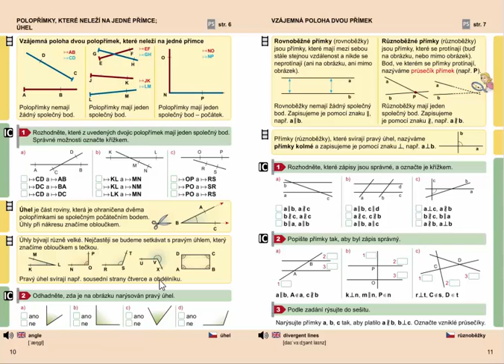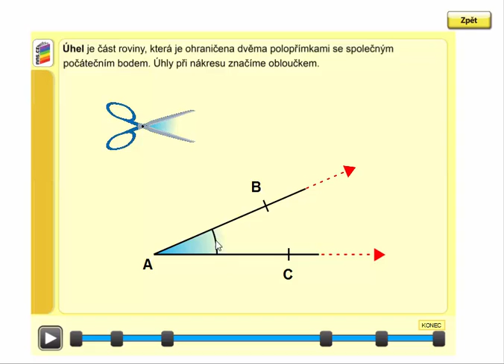Úhel, Geometrie pro 4.ročník, str. 10, úvod B